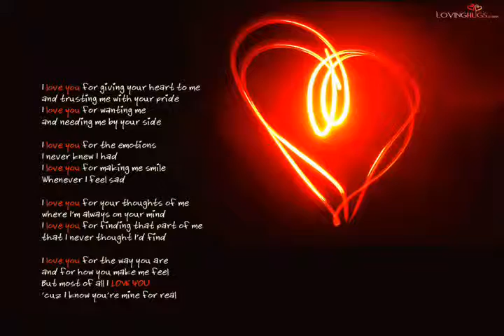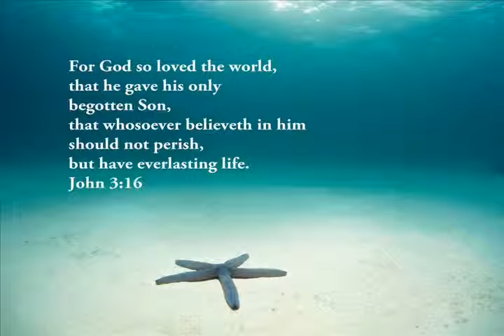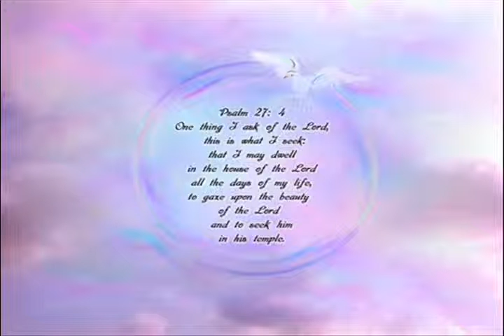PK Movie Deleted Scenes